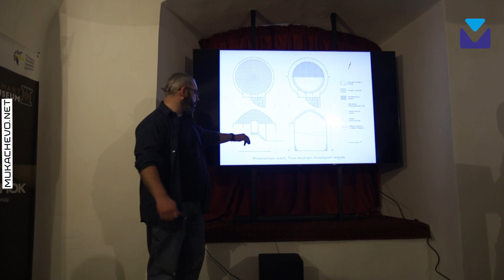Археологи показали, що вдалося знайти під час розкопок в замку "Паланок" у Мукачеві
Розкопки на території мукачівського замку "Паланок" стартували у 2019-го році біля північної стіни східного бастіону. Під триметровим шаром ґрунту та будівельного сміття археологи натрапили на невідому споруду з купольною стелею, де знайшли чимало цікавих артефактів часів Першої світової війни.